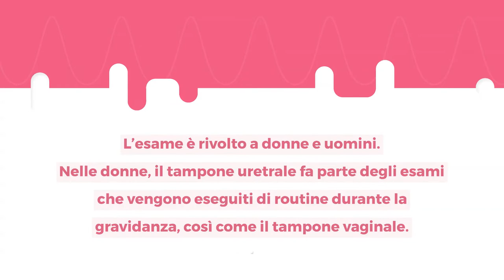Tampone uretrale: in cosa consiste e quando serve?